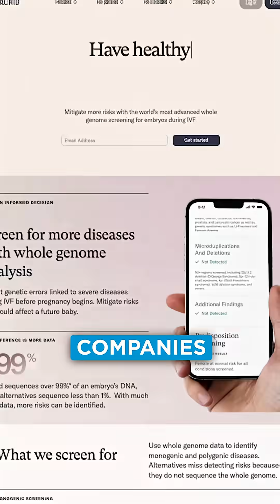Where Does Medecine End and Eugenics Begin?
Will we pursue technology that is restorative and life-affirming or slip into consumerist eugenics that treat children as products to be optimized? Register for our free November 5 event where we’ll discuss the framing of “choice” in embryo screening and highlight restorative innovations in genuine treatment and care.